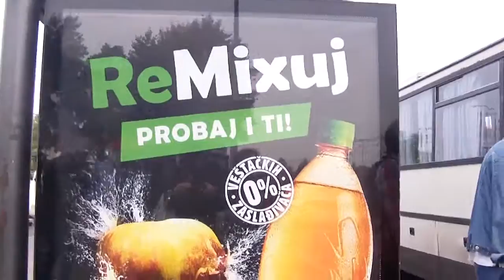ljudi idu u skolu i poso